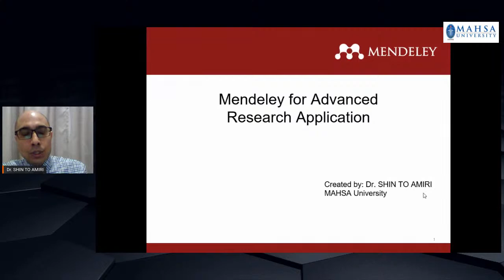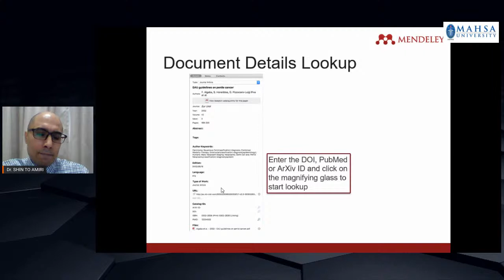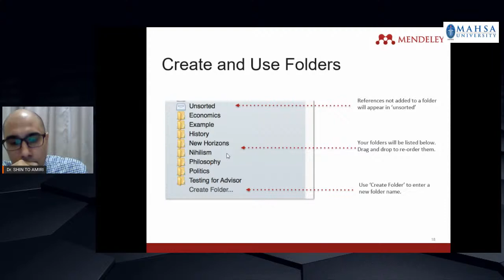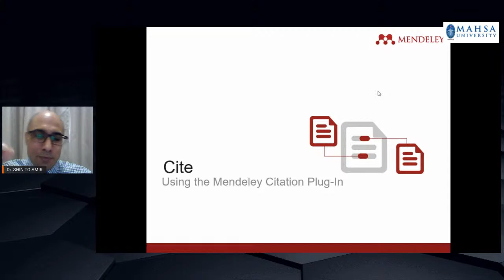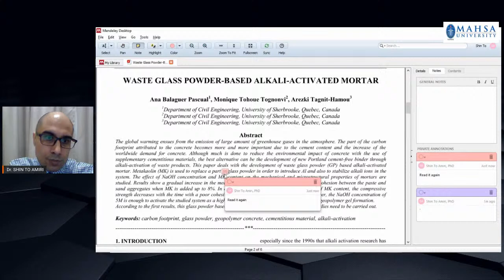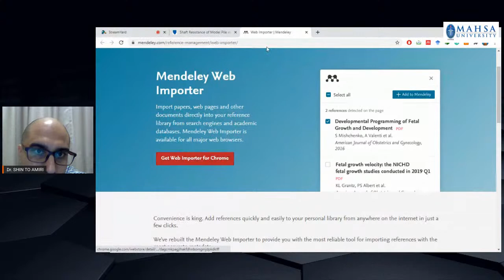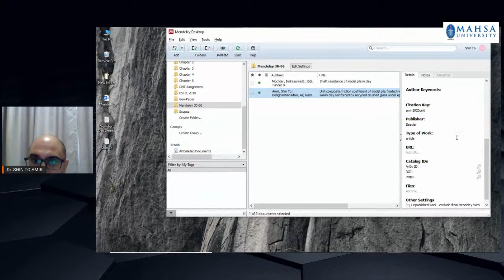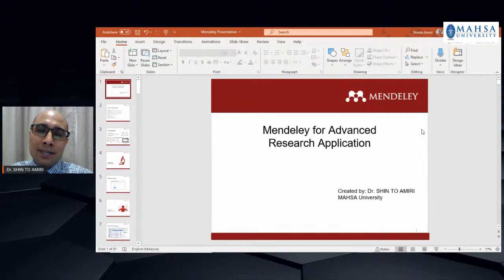Mendeley for Advanced Research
by Dr Shin To Amiri